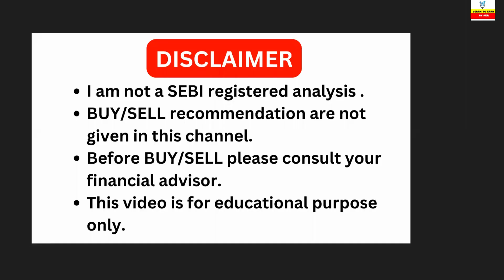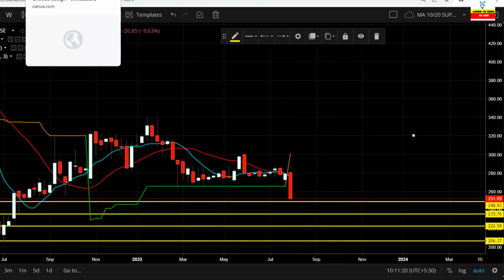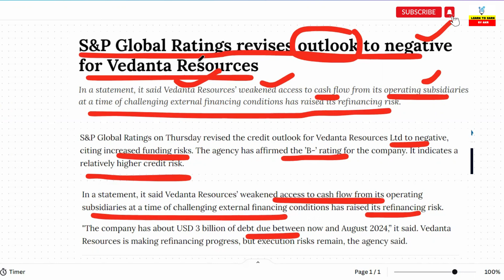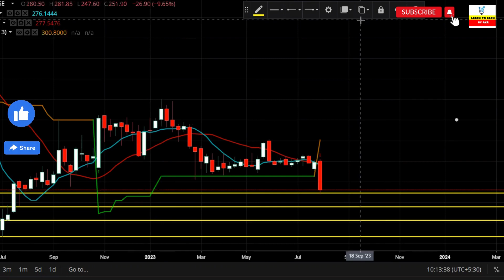Vedanta share latest news today😭RATING DOWNGRADE 😭बहुत बड़ी खबर 🔥 Vedanta share news 💥Vedl share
vedanta share latest news today 🟣बहुत बड़ी खबर 🔥  vedl share🟡 vedanta share latest news
Query:
Hello everyone, I am Alok Ray Welcome to Learn to Earn by AKR. This video is about vedanta share news. I hope you like this video.